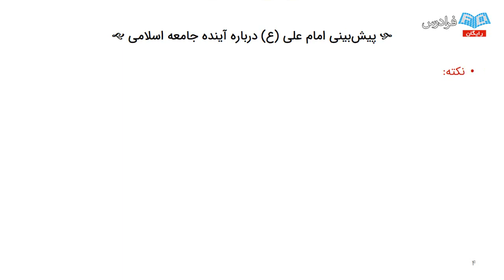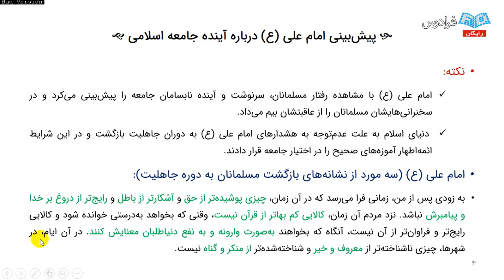40 Strategies To Master education project In 5 Months